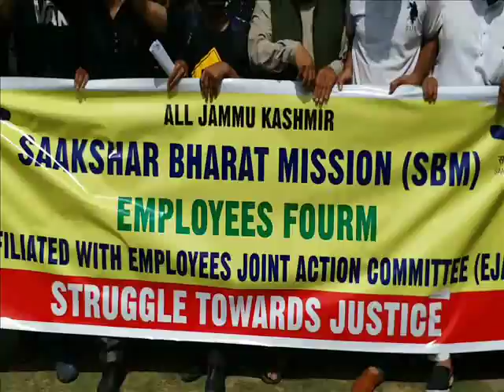SBM STAGED PROTEST RALLY FOILED BY POLICE. By Nasir Khan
SBM (serva shiksha abiyaan) STAGED PROTEST RALLY from Pratab Park to raj bhawab FOILED BY POLICE . they demanded regularization